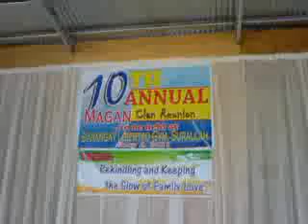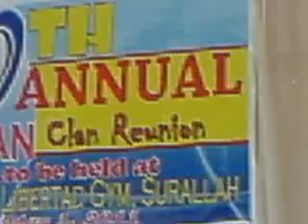Magan Clan 10th Reunion- 6.Lorenzo Magan (5.1.11) Surallah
May 1, 2011: The tenth (10th) Grand Reunion of Magan's Family hosted by Surallah chapter under the leadership of Mrs. Esperanza Magan- Sagra. A
glimpse of this year's celebration spearheaded by the officers, on their 3rd year and counting, and the same set of officers for next year. The supposed to be 11th Grand Magan's Reunion  will be held at Lambuntong Chapter on May 2012. Today's event was composed close to three hundred (300) registered participants, of course not included were those who opted not to sign their names. Top among the chapters that sent their delegates, not to mention their proximity, was the Surallah Chapter numbering more than 80 Magans' blood.  This host chapter received the gift and awarded for the most number of delegates. Flashback: The Magans' of South Central Mindanao are mostly the descendants of Juan 'Antoy' Magan of Danao, Cebu. Later Juan Magan's siblings from Danao Cebu (Antonio, Benigno, Fancisco, Diosdada, etc hehe can't memorized them all) settled in Ormoc and nearby towns of Leyte in the Visayas. They temporarily dwelled in the same province and born their children including my father Basilio the son of Benigno. For undisclosed accounts,  almost all of them answered the call for the famous 'Land of Promised' post second world war era.  They braved the harsh and turbulent seas on board a dilapidated ocean vessel, the remnant of  U.S.A.F.F.E military sea craft. Some reached the shores of Davao Gulf, the Port of Cotabato and Makar at Sarangani Bay  then combed several parts of Mindanao. Others temporarily settled at Liberty, Tampakan, like my grandfather Benigno, who found the place barren and grows only cogon grass, left the place to venture and became pioneers at the nearby Surallah or Allah Valley. The Liberty Tampakan properties,  half-century after their landing in Mindanao, was discovered rich in precious metals and believed to be largest deposits of Gold, Silver, and its by-products, etc..The largest FIND in human history now being slightly derailed and faced serious reduction of output since the government of South Cotabato bans open pit mining. The Western Mining firms nowadays is in peril. Nevertheless most Pioneering Magans'  had acquired vast farm land holdings at the sprawling Banga and Surallah areas. This uploader and writer was born in Cinco, Banga, who is still destitute but not a mendicant. hehe hmm faded celebrity hehe